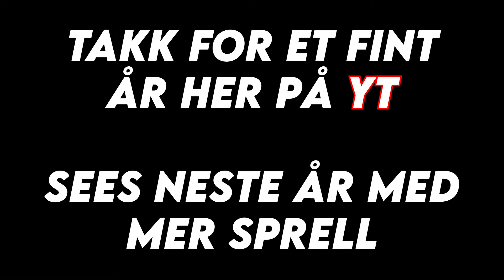1 ÅR I BAKGATEN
Takk for i år dere er supre!